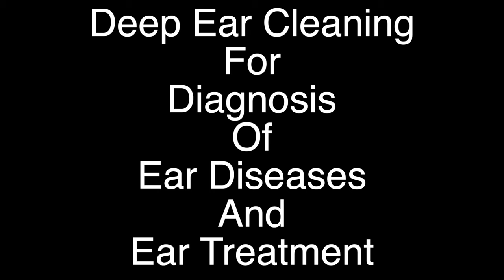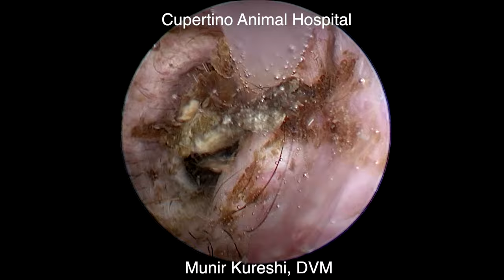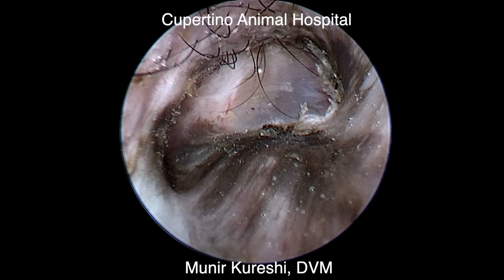Deep Ear Cleaning in Pets